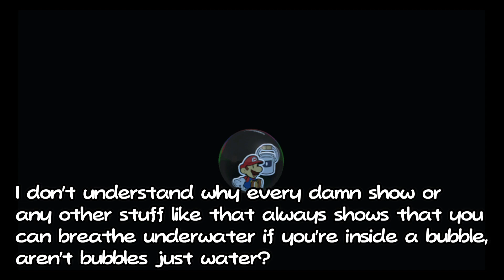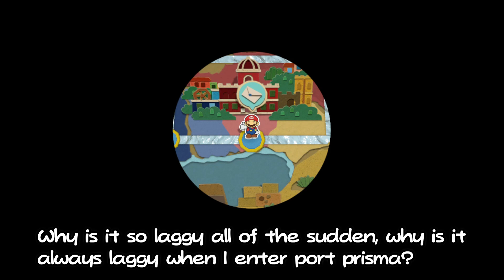Paper mario color splash but it's snifit or whiffit